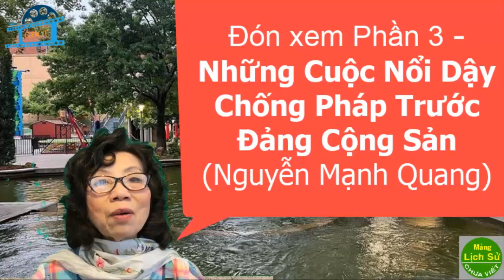Bình luận video của Hoàng Duy Hùng - Phần 2 - Sự giàu có của Hồng Kông và Macao